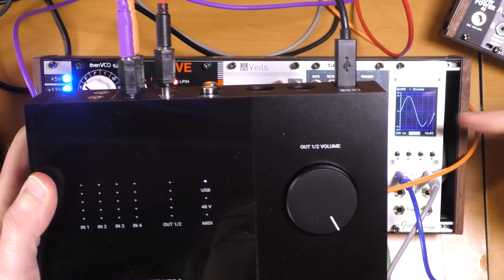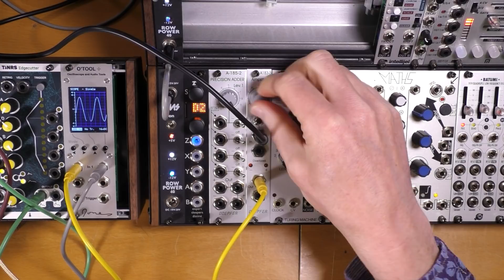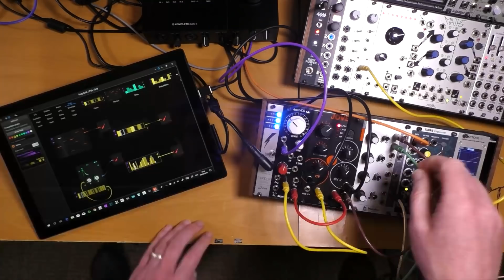Komplete Audio 6 DC Coupled cabling and voltage boost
Hit a couple of issues when using the KA6 DC coupled outputs. Firstly the outputs are TRS which didn't work right with patch cables and then there's the +_2V limitation due to being USB powered. In this video I show you how to solve both these things!